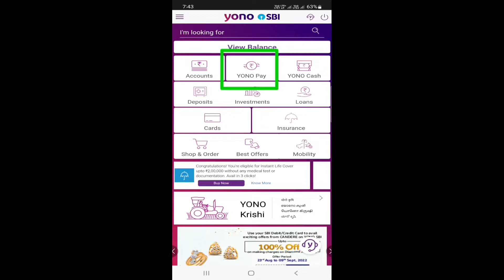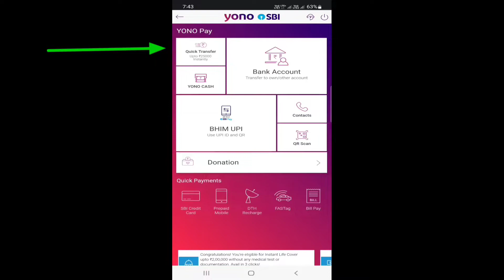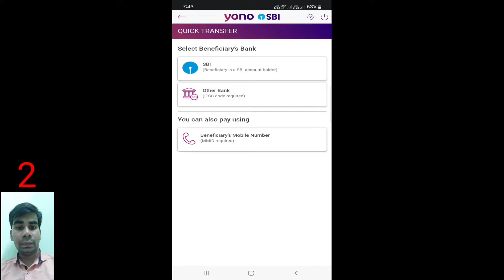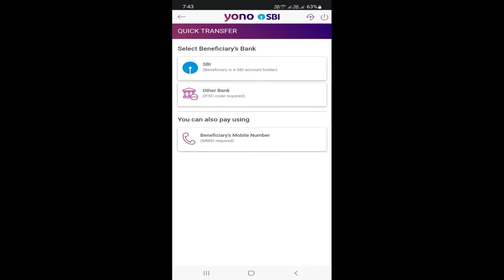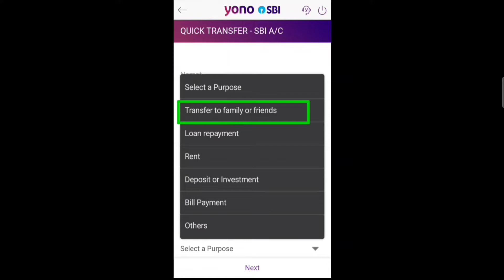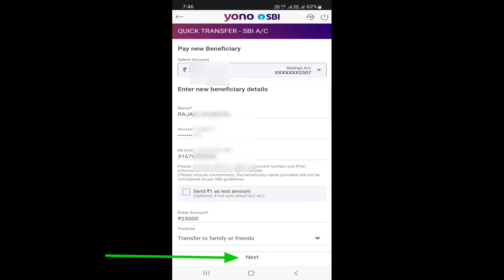yono se paise kaise transfer kare | yono sbi se paise kaise transfer kare | yono app money transfer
State Bank Of India ( SBI ) Playlist Link --

yono app se paise kaise transfer kare
yono sbi money transfer
how to transfer money from yono sbi
how to transfer money from yono sbi to other account
sbi quick transfer without adding beneficiary
sbi quick fund transfer without adding beneficiary
sbi fund transfer online
yono sbi quick transfer
yono money transfer
yono payment transfer
yono quick money transfer
yono se kisi bank me paisa kaise transfer kare
yono sbi se paise kaise transfer kare
yono app se payment kaise kare
yono sbi se paisa kaise transfer kare
yono fund transfer
yono money transfer
yono money transfer kaise kare
yono app se kisi ko paise kaise transfer kare
yono money transfer limit
yono money transfer telugu
yono money transfer limit per day
yono how to transfer money
yono how to add beneficiary
howtotransfermoneyfromyonosbi
yono sbi money transfer  kaise kare
yono sbi se money transfer  kaise kare
yono sbi se paise kaise transfer kare other bank
yono sbi  se paise kaise transfer  kaise kare other bank
how to send money via sbi quick transfer without adding any beneficiary
how to send money via sbi quick transfer
yono se payment
sbi to other bank money transfer
sbi money transfer
sbi online money transfer to another account
sbi internet banking money transfer
state bank of india payment online
yono pay se paise kaise transfer kare
yono transfer money
yono sbi benificiary add
yono sbi deposit kaise kare
yono sbi how to transfer money
yono sbi se jyada paisa kaise transfer kare
yono sbi quick pay
yono sbi quick transfer problem
yono sbi transaction history
sbi quick transfer history
how to increase sbi quick transfer limit
sbi money transfer kaise karen
sbi se fund transfer kaise karen
yono lite fund transfer kaise kare
how to sbi money transfer
how to sbi money deposit
how to pay yono sbi to other bank account
how to pay yono sbi to other bank account in telugu
how to use yono quick pay
how to pay money yono sbi
how to send money yono sbi
how to send money yono app
how to add beneficiary in yono sbi
sbi quick full details
sbi quick fund transfer limit
sbi quick transfer
quick transfer sbi net banking
yono money transfer
yono app se payment karne ka tarika
yono app se paise transfer kaise kare
yono app se quick transfer